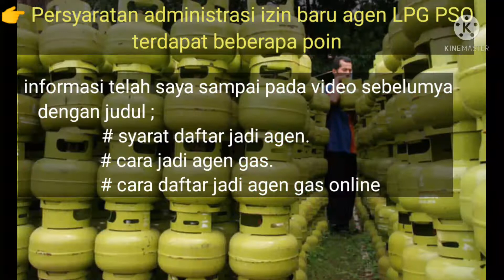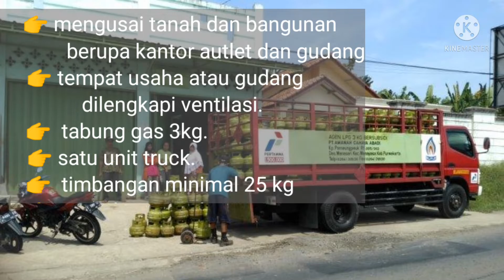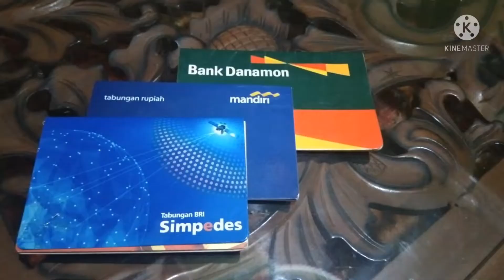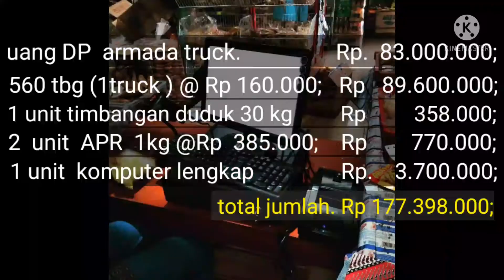Modal jadi agen lpg 3kg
Modal  agen gas LPG 3kg?.
dengan uang sebanyak seratus juta apa bisa untuk jadi modal agen gas LPG 3kg ? untuk menpersiapkan persyaratan sarana dan fasilitas agen gas elpiji 3kg yang diwajibkan,seperti pengadaan mobil mobil truk, tabung gas,dan perlengkapan lainya
apakah dengan modal seratus juta rupiah bisa untuk modal jadi  agen gas lpg 3 kg,
simak informasi di video ini  modal jadi agen gas lpg 3 kg.